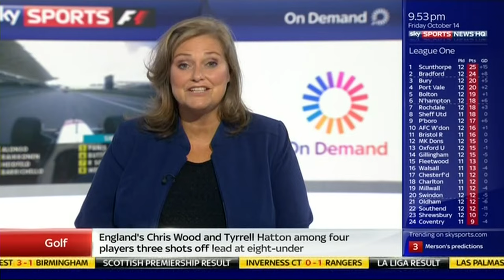NOTTINGHAM FOREST 3-1 Birmingham City 2016-10-14